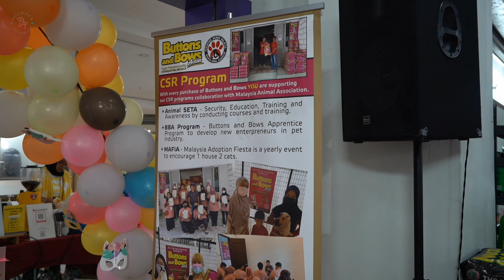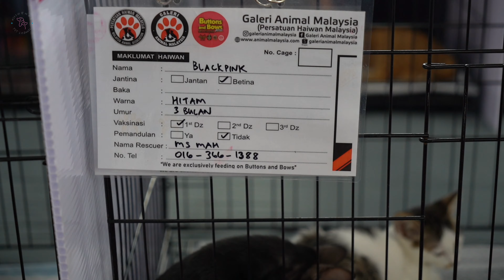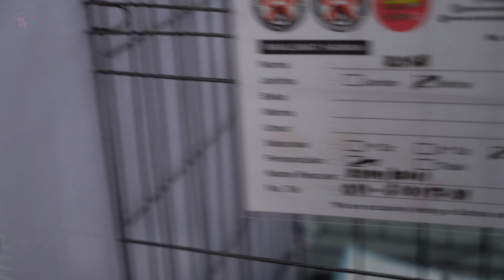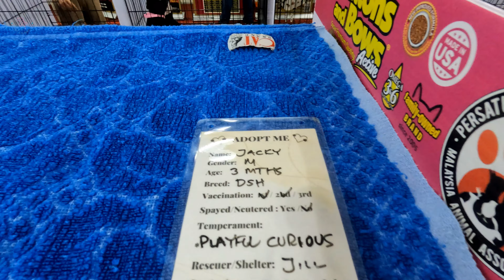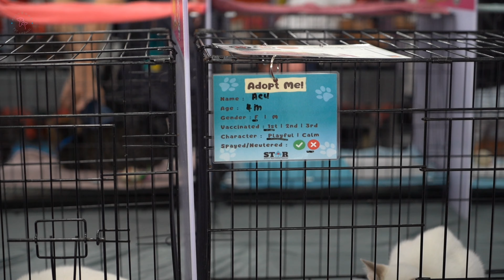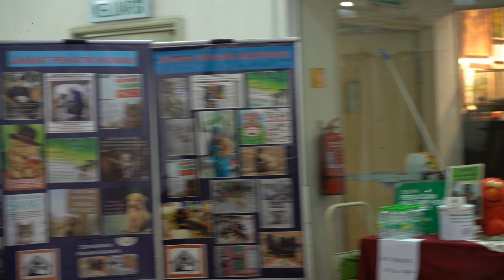【MIKE的寵物世界】：Malaysia Cat Adoption Fiesta 2023 马来西亚猫猫领养嘉年华 2023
🤝This event is the perfect opportunity to give a cat in need a forever home.  In addition to adoption, there was plenty of games and activities for cat lovers of all ages.
 Whether you're a long-time cat owner or considering adopting for the first time, don't miss out on the chance to give a deserving cat a forever home . 🐾🏠😻
🤝这次活动是为需要帮助的猫，提供一个永远的家的绝佳机会。除了收养之外，还为各个年龄段的猫爱好者提供了大量的游戏和活动。
无论是长期养猫者，还是第一次考虑收养猫，都不要错过为一只值得拥有的猫咪提供一个永远的家！🐾🏠😻